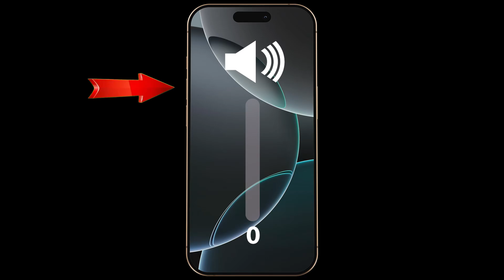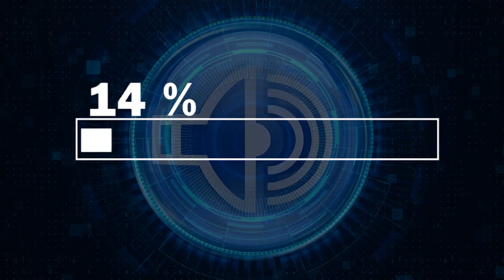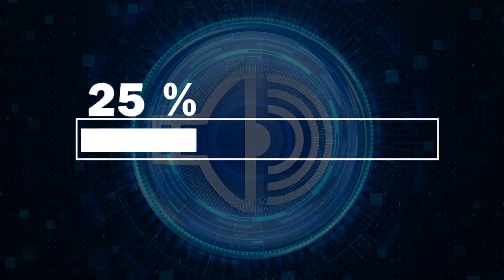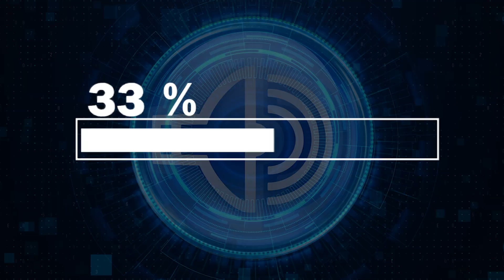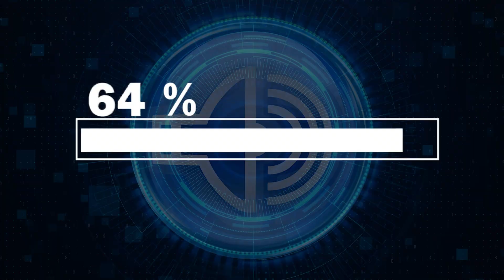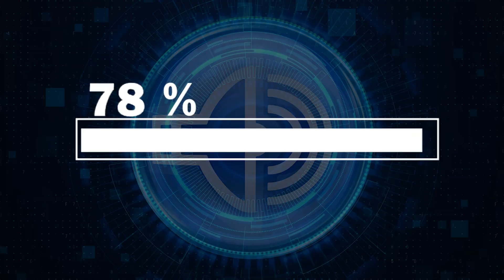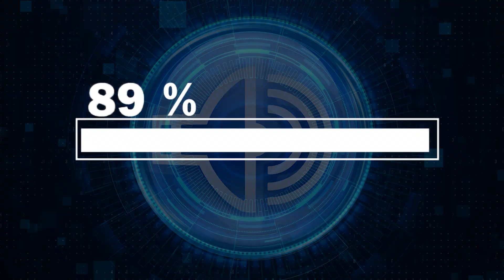Sound Fix My Phone Speaker Cleaner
Over time, dust, light moisture, and tiny particles can settle inside phone speakers and reduce audio clarity. This video uses a specially crafted sound pattern that supports internal airflow, helping small residues gradually shift toward the speaker’s natural openings.

As the audio plays, variations in air pressure may support the release of buildup from tighter internal spaces, allowing it to move outward without the need for tools, heating, or device disassembly. Simply place the phone on a flat surface, keep the speaker grill uncovered, and let the sound complete its cycle.

📌 How to Use:
– Place the phone on a dry, stable surface.
– Make sure the speaker grill is completely unobstructed.
– Adjust the volume to maintain consistent airflow inside.
– Allow the audio to run until the end for the best results.

If the speaker has collected more residue than usual, repeating the process may help improve clarity and restore a cleaner, more natural sound response.